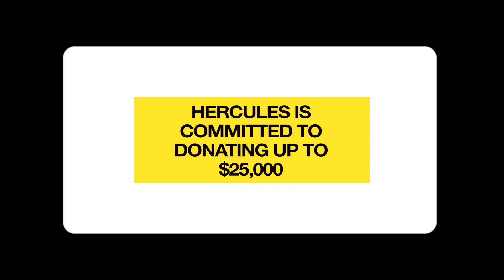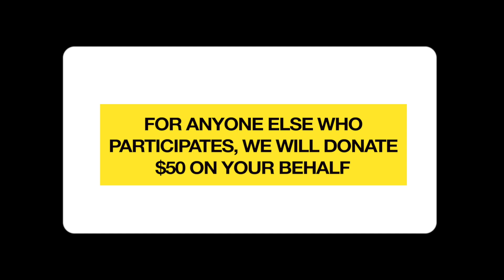Hercules Haircut Challenge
Hercules Fence presents our Employee Haircut Challenge! Through this program, we are committed to donating up to $25,000 to local food banks in the Mid-Atlantic region to support their efforts during these trying times. If you are a Hercules Fence employee, family member, or a friend, submit a picture or video of yourself with your new haircut and your facial covering of choice to and note where you live so we can give credit to the proper Hercules location. Thank you for your efforts!